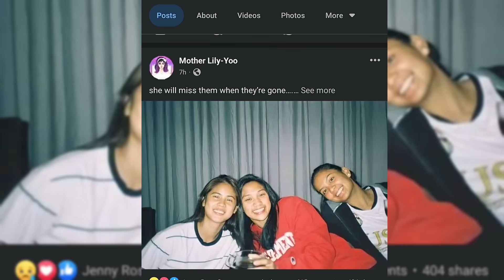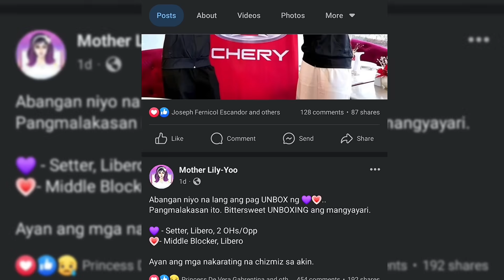TRIO over the Bakod💗 Cait to Creamline! Malaban to CMFT💜 Deanna Wong UMIYAK sa gidli! 😭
This is created to give an update about Creamline Cool Smashers Team and Choco Mucho Flying Titans 💜💓 REBISCO TEAM Updates

Update on your Volleyball Idols in the Philippines 🙌🏻🏐 Catch Volleyball News here!

● This video is a tribute to the BEST OF THE BEST VOLLEYBALL PLAYER . check the best actions according to my thoughts! I hope you enjoy it ;) -

Credits to the following: gawong deannawong pvl alyssavaldez jiamorado elladejesus jemagalanza celine creamlinecoolsmasher creamline PVL Volleyfunatics Subscribethischannel Volleyballupdates jiamorado kuttikakaewpin Phenom Valdez #AlyssaValdez VolleyballCompiler PH FIVB AVC SPORTSANDACTION POWERVOLLEYBALL NCSmusicsongandartist ateneo ladyEagles LaSalalle PVL creamlinecoolsmasher bankoperlas Universityofthephilippines covid-19